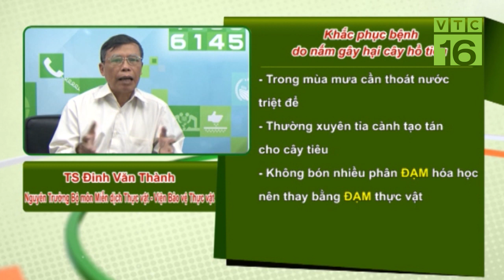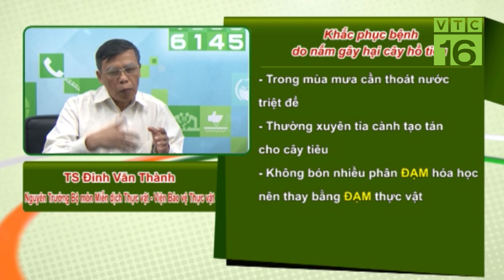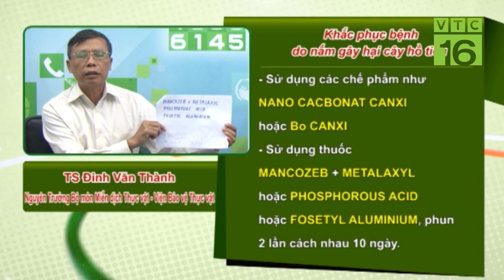Bệnh nấm trên hồ tiêu, chữa bằng cách nào? | VTC16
VTC16 | Vườn cây tiêu có 150 gốc, trồng đã được 3 năm, cây bị vàng lá, đốm đen trên lá, héo lá, ngoài ra bình thường, bị đã 5 trụ trong 5 ngày, chưa cho dùng thuốc. Hỏi nguyên nhân và cách khắc phục?